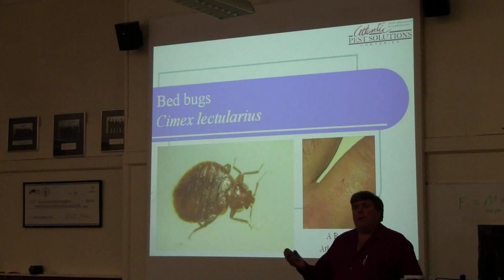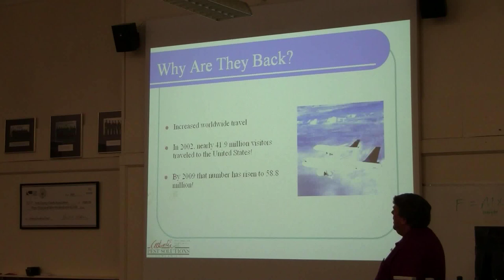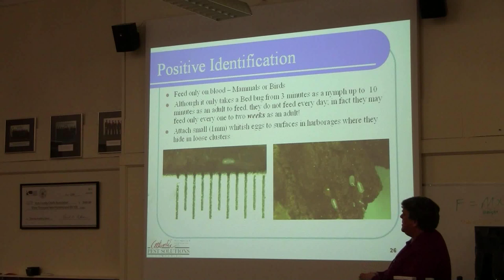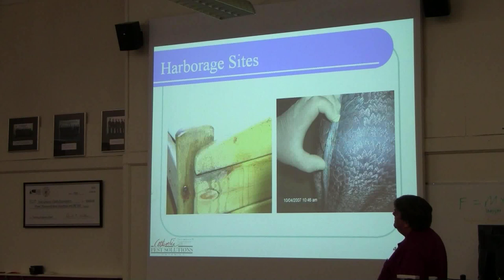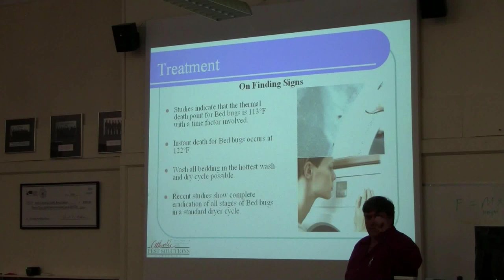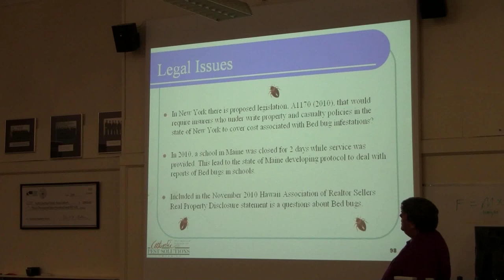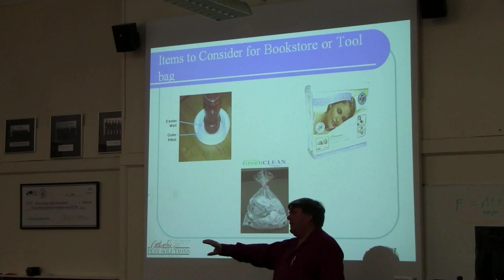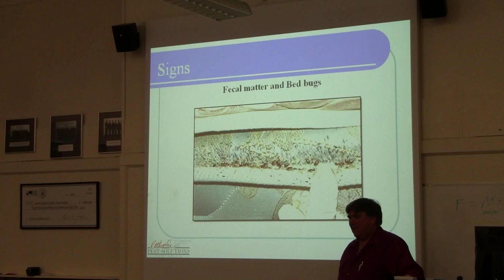Bed Bugs Presentation